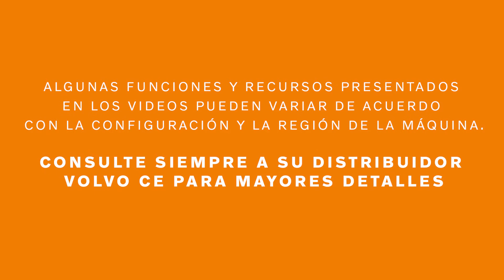Volvo con Usted: Camión Articulado – Optishift | Volvo CE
Entienda la función de Optishift para aumentar la productividad al operar el Dúmper Articulado Volvo.

Consulte siempre el manual de instrucciones del Operador para saber más detalles y hable con su Distribuidor Volvo CE